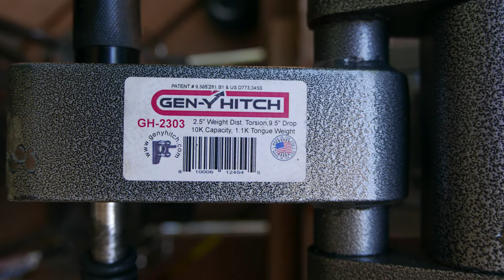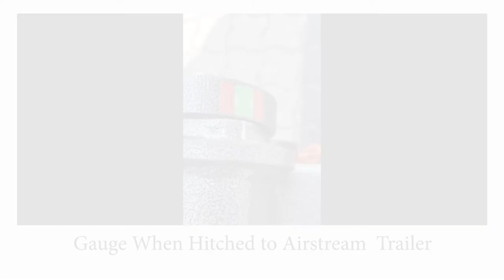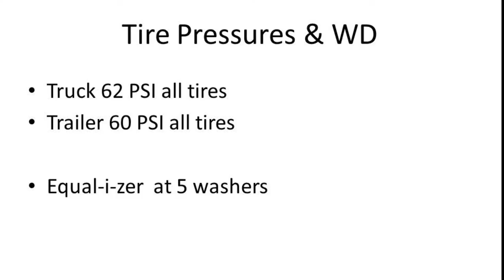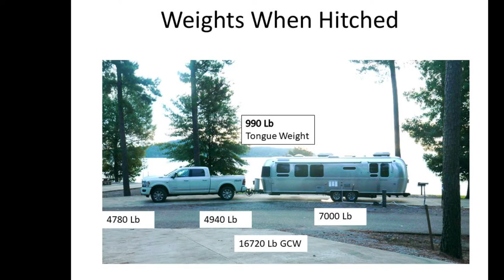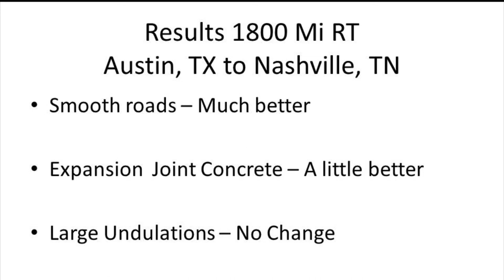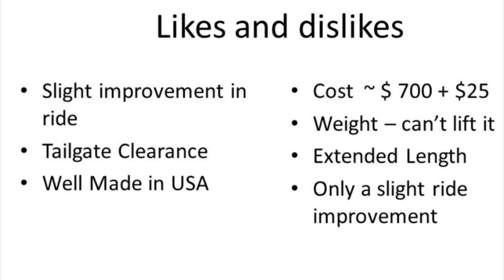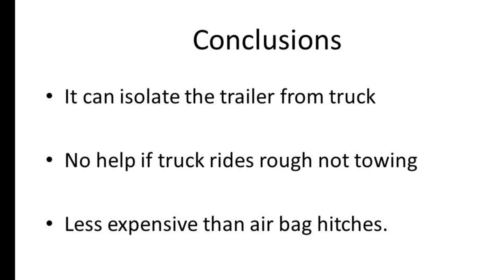Gen Y Hitch Review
My first hand experience with  the  Gen Y GH2303 Hitch towing an  Airstream FC30 with a Ram 2500 diesel 4x4 and an Equalizer Weight distributing anti sway hitch.